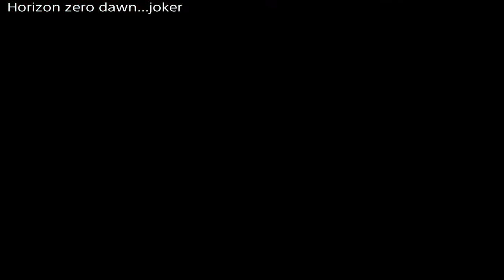PS4 Horizon zero dawn walkthrough part #3